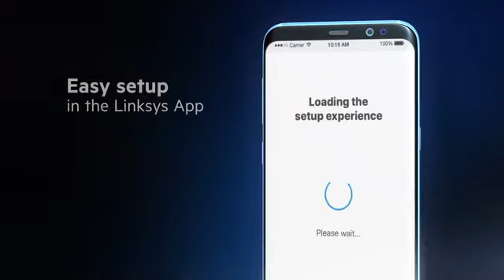Linksys AX6000 Whole Home Mesh Router Product Video - EN